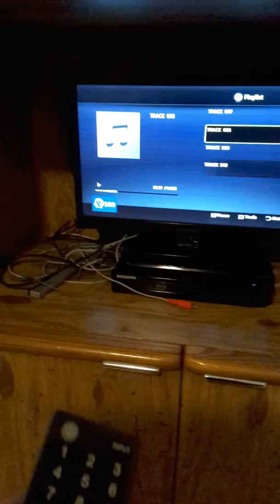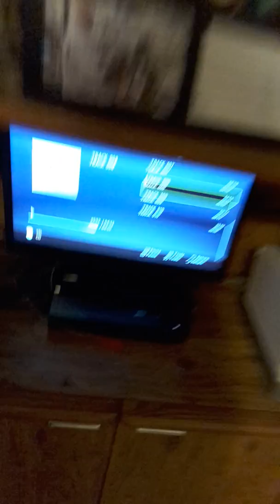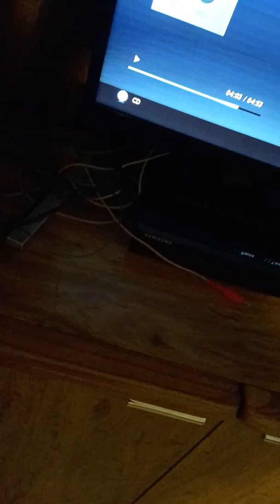Corey hart everything in my heart on my bluetooth surround speaker with aux cord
Tanner spratt